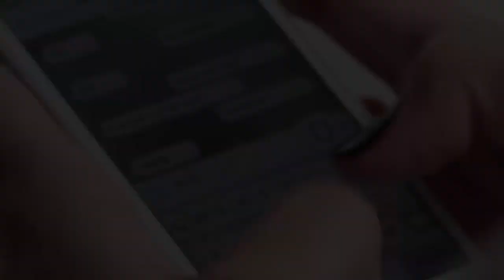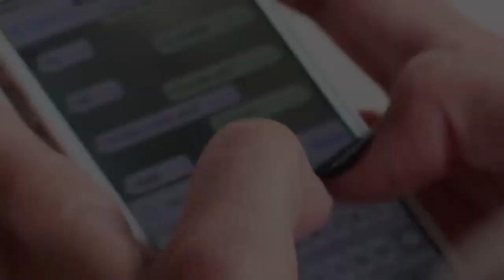Kingdom Like a Wifi Network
We lost part of the sound on Sunday's livestream, so we've published this to provide what was missing.